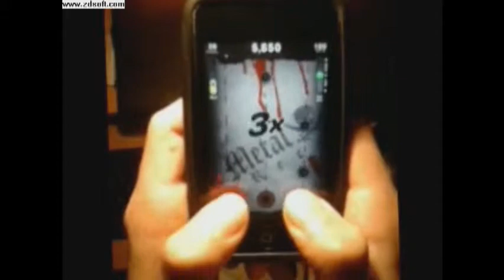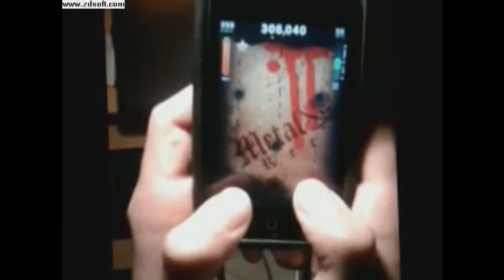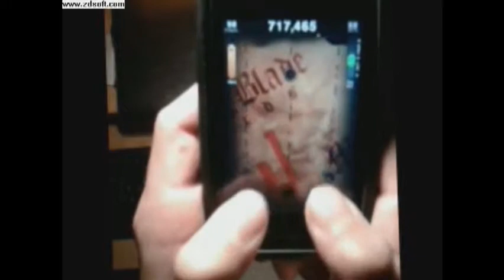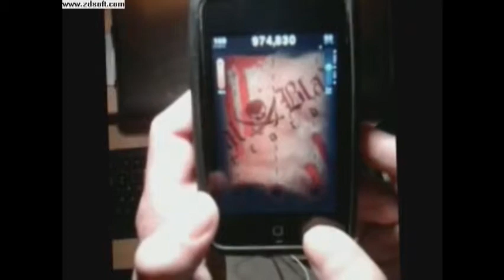TTR3 Necropolis 1.5X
kleines Video wie ich TTR3 (Tap Tap Revenge 3) am iPod zocke.
Das Lied heißt Necropolis und ist von Black Dhalia Murder.
Sorry für die Quali und die Bugs beim iPod, werde das Video warscheinlich noch mal mit meiner ordentlichen Cam und auf dem iPhone 3Gs aufnhemen ;-)